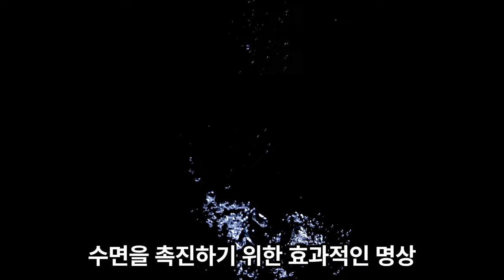수면 명상하기 방법